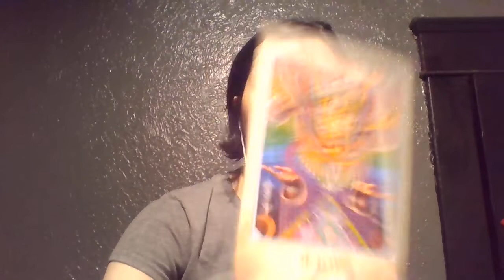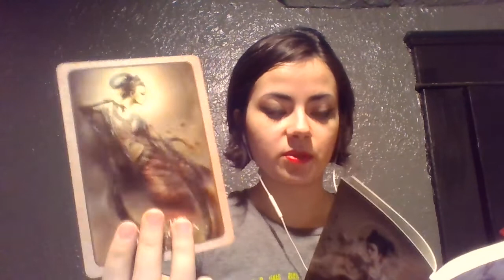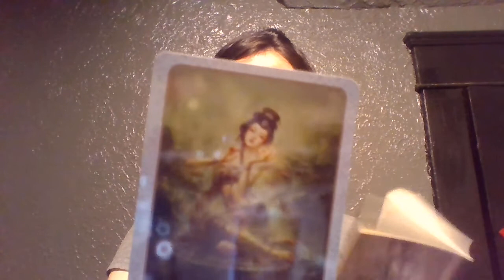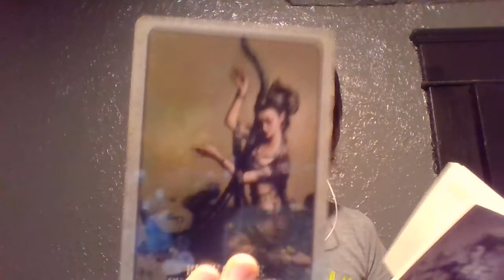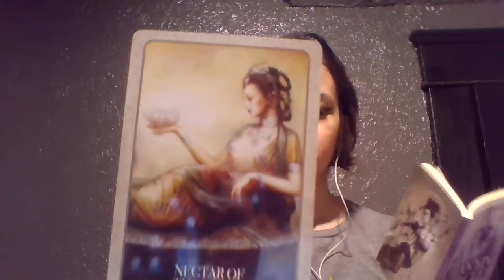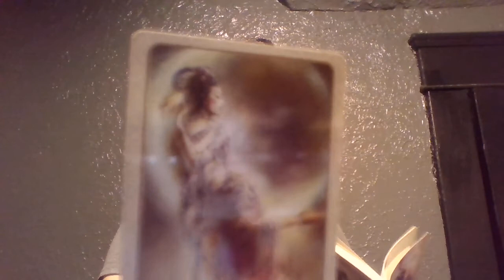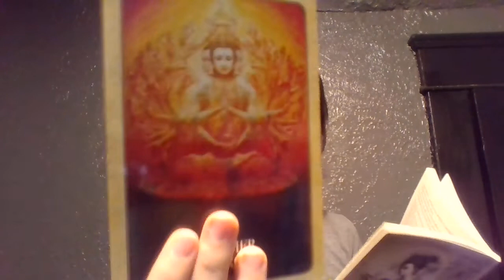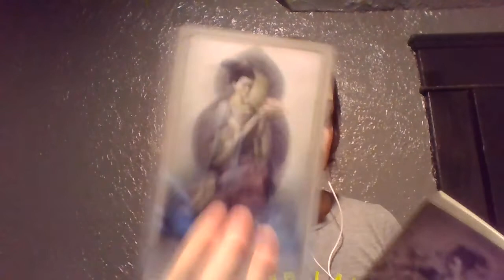Advice for All signs January 2021